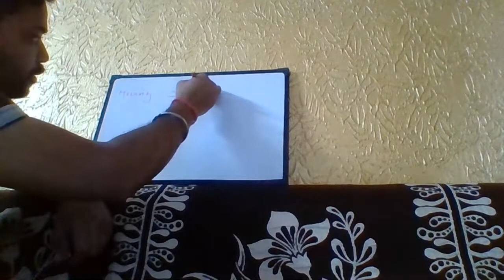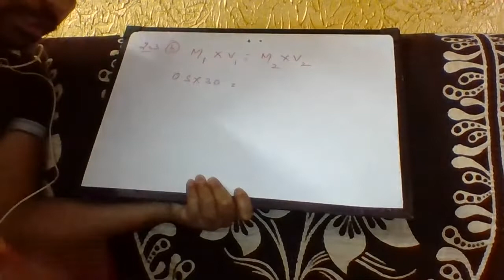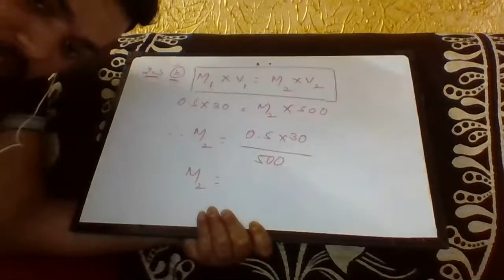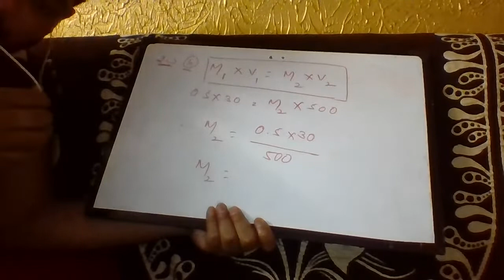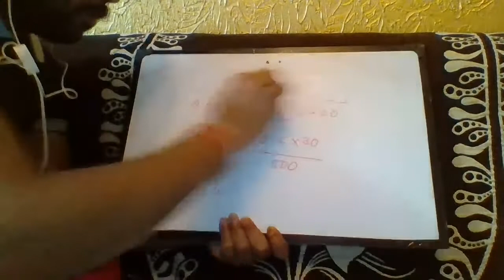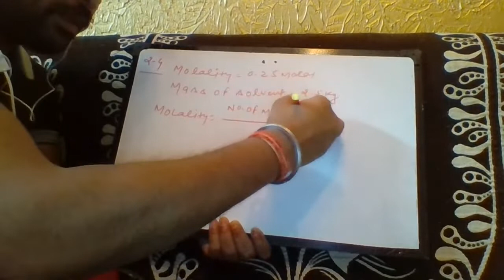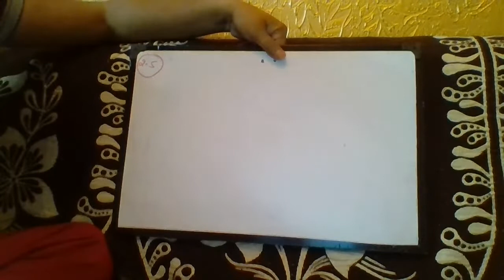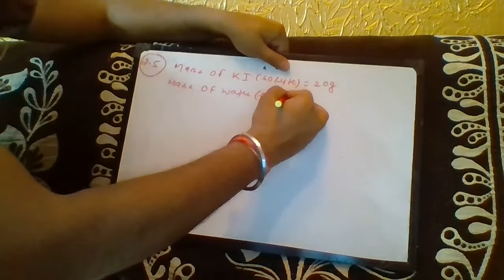chemistry classes by mr.shivam shrivastav